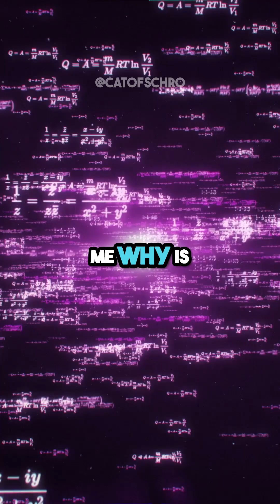Is gravity actually a force? 🪠 w/ Neil deGrasse Tyson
Clip is from the Joe Rogan Podcast

Elon Musk's goals with Tesla and SpaceX ➡️